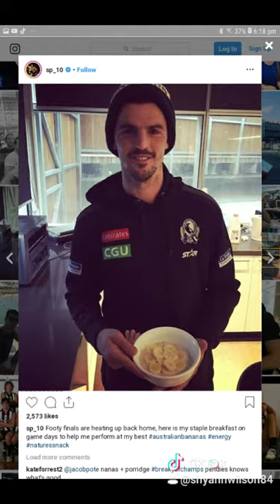Scott Pendlebury is the best